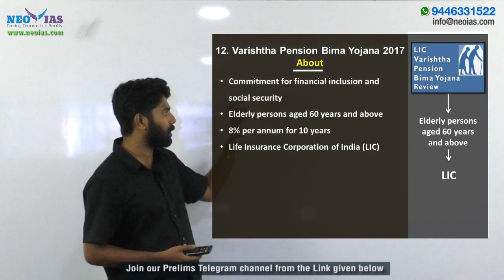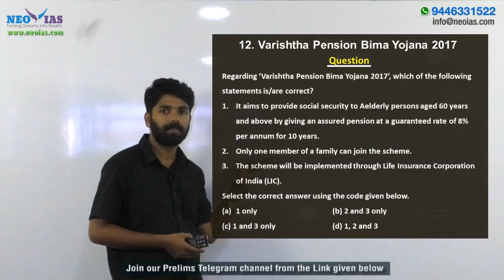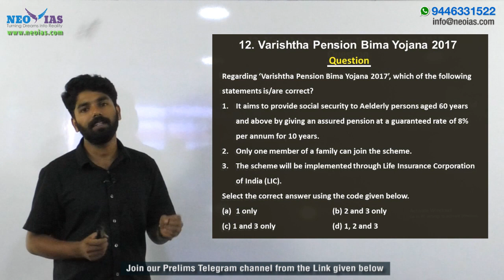VARISHTHA PENSION BIMA YOJANA 2017 | PRELIMS IMPORTANT MODEL QUESTION SOLVED | EKAM IAS